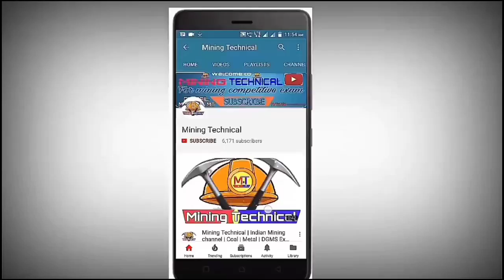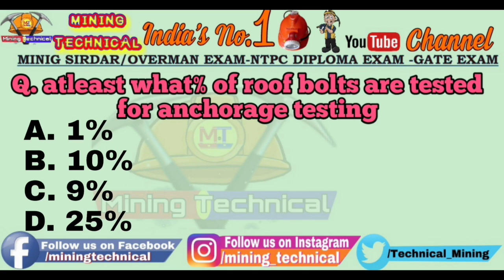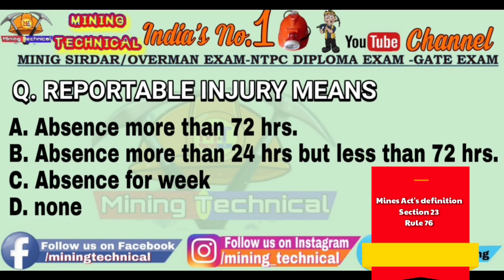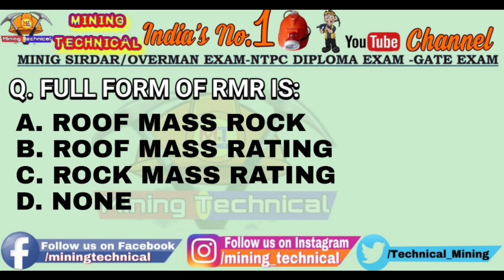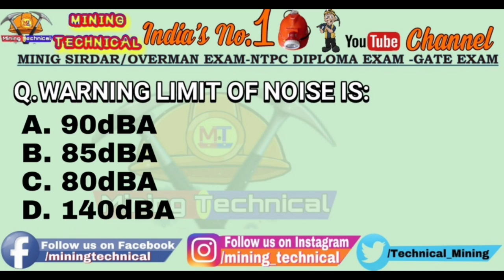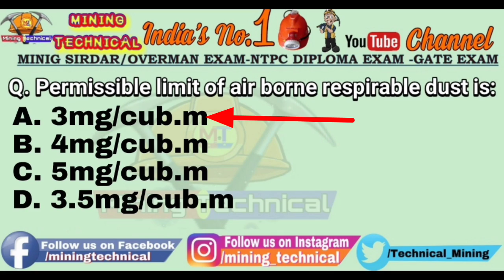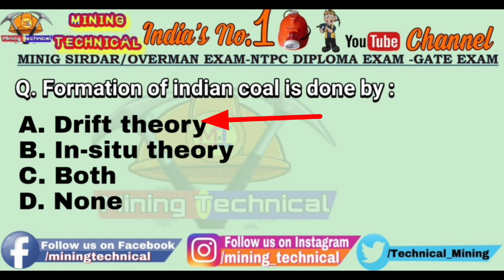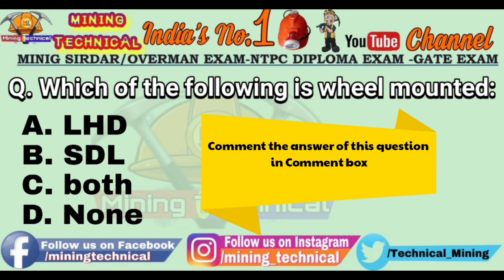SIRDAR QUESTIONS PAPER-II || CCL EXAM 2018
Here in this video we have discussed the questions which have been asked in CCL examination 2018 of mining Sirdar.

➡️ Artist Credits:-
                    Alan Walker